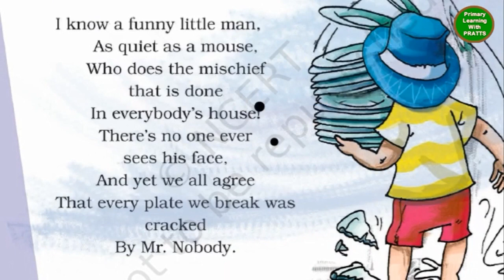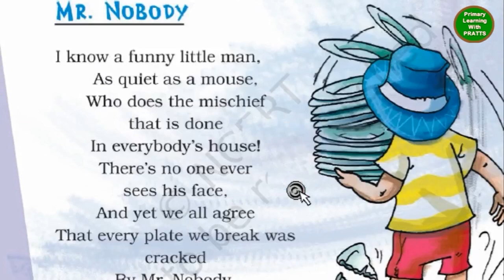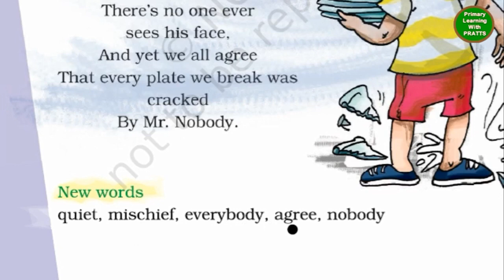Unit 6, Mr. Nobody, Hindi Explanation, Class 2, NCERT, CBSE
Unit 6, Mr. Nobody, Hindi Explanation, Class 2, NCERT, CBSE, Grade 2